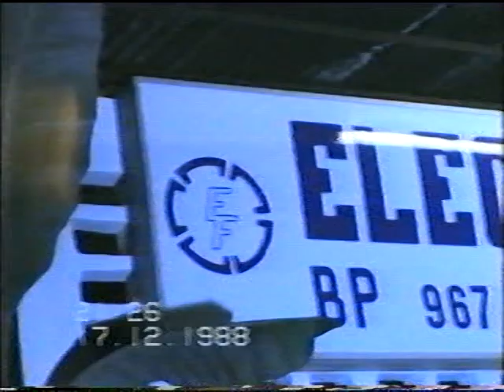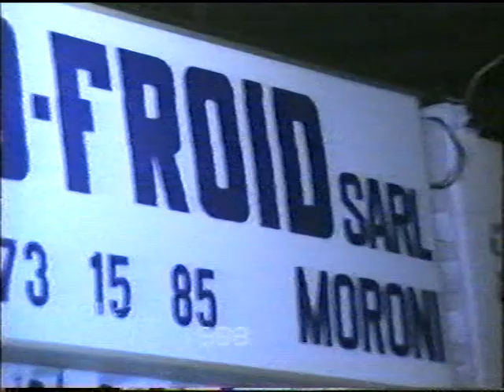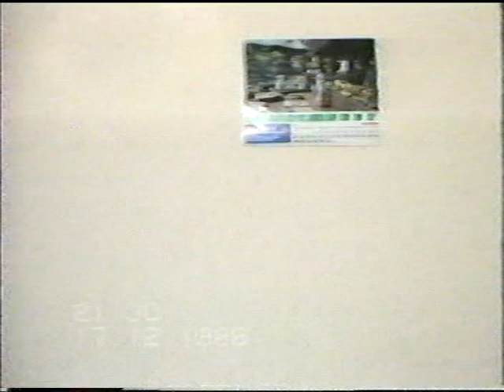Belles retrouvailles avec ma fille Soraya à Paris le 09 novembre 2016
Très belles retrouvailles avec ma fille Soraya à Paris le 09 novembre 2016 que je n'ai pas vu depuis 27 ans et dont je vous fait partager la joie et le bonheur de l'avoir retrouvée à travers le souvenir de la réception faite en l'honneur de son arrivée avec sa maman et de son premier anniversaire aux Comores..